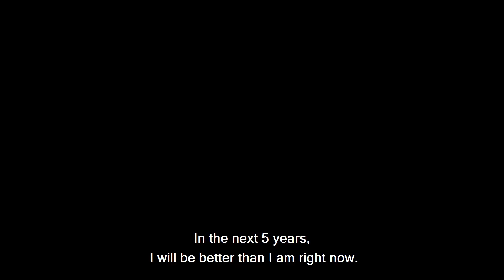Youth Graduation Pilot in Uganda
Meet some of the participants of our Graduation pilot in Uganda focused on empowering and uplifting youth.